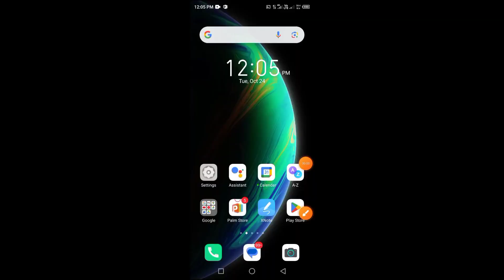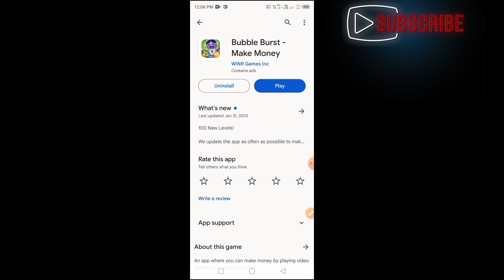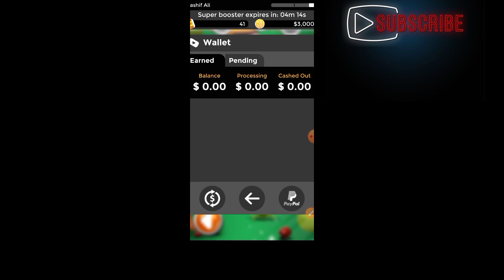Online Earn money on game | online paisa Dana wali game agai | without investment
online paisa Dana wali agme hath lag Gai hai
Online paisa kasa kamay
online paisa kamana ka tariqa